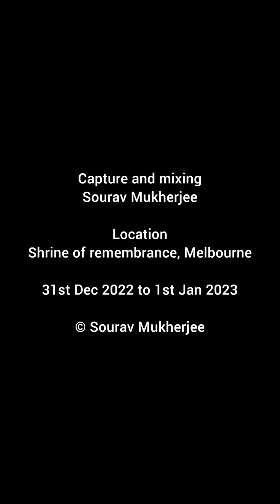New Year celebration in Melbourne - 2023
Created by Sourav Mukherjee